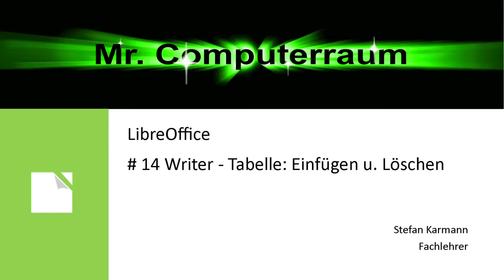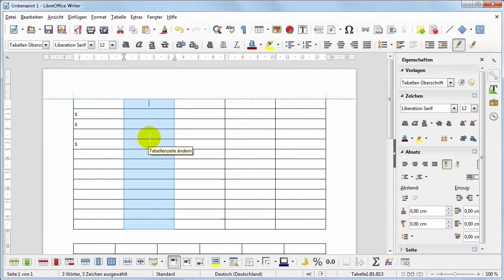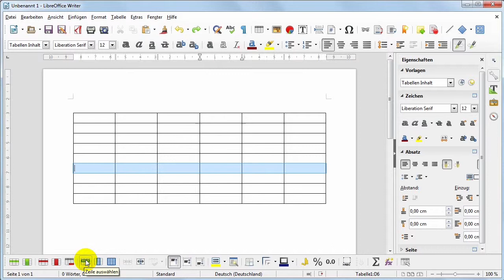14 Writer Tabellen einfügen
Wie füge ich Tabellen ein?
Wie füge ich Zeilen und Spalten ein?
Wie lösche ich Zeilen und Spalten?